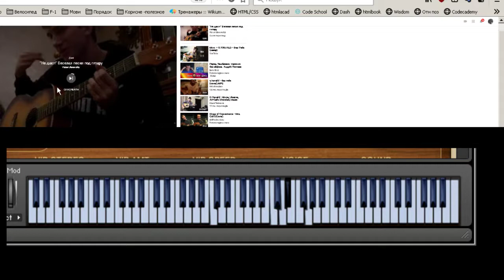Otorvald - без тебе piano cover